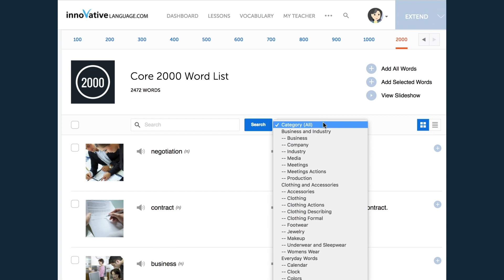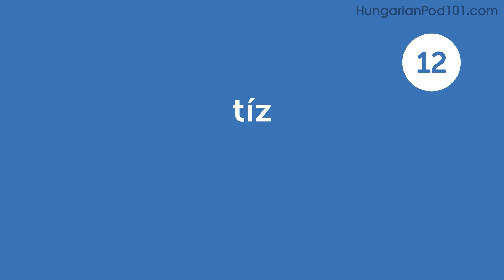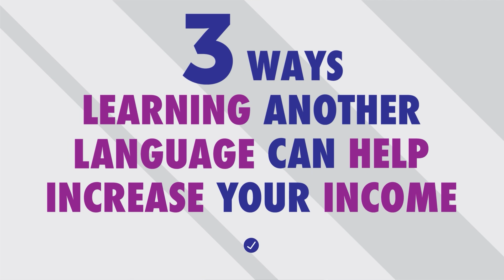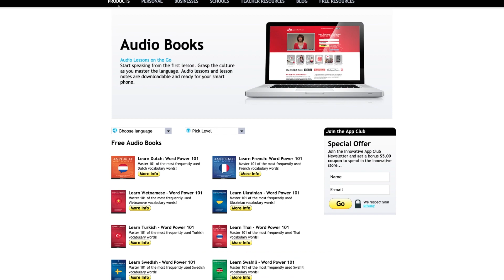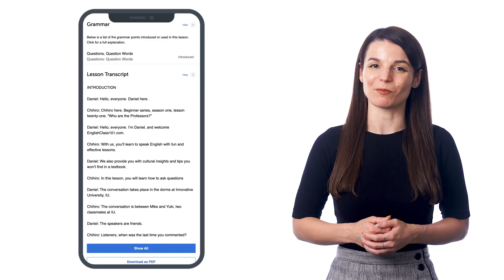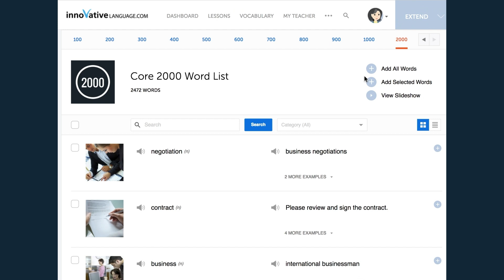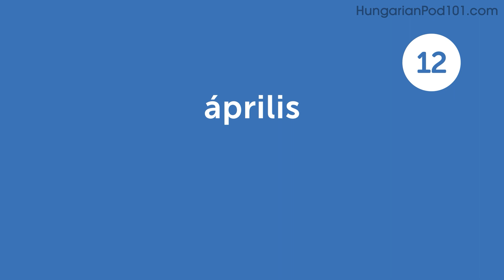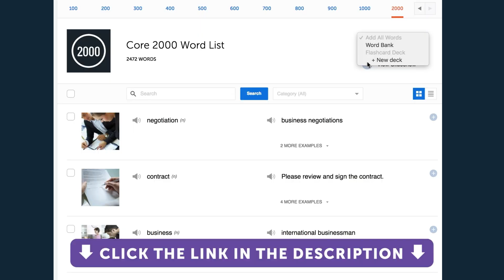Business Hungarian Essentials: Mastering Professional Communication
↓ More details below ↓

Step 3: Start speaking Hungarian the fast, fun and easy way!

If you don't understand much Hungarian and want to be able to understand and speak it, this video is made for you because we will help you improving your Hungarian skills!
This video will challenge your reading and listening comprehension skills and help you progress in your Hungarian study.

This is the fastest, easiest way to pick up basic Hungarian!